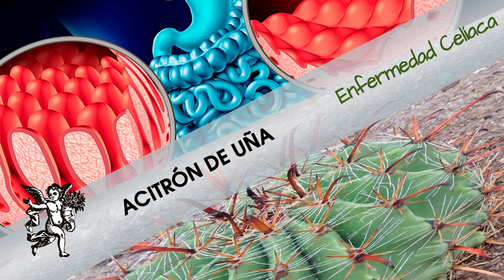Combate la ENFERMEDAD CELÍACA con ayuda del ACITRÓN DE UÑA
Rodrigo Mondragón, La Voz del Ángel de tu Salud, nos platica sobre:  ACITRÓN DE UÑA

Facebook: El Ángel de tu Salud México